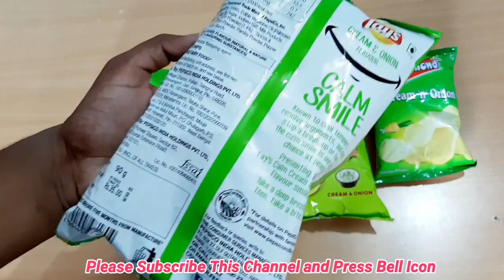Cream & Onion Chips Review | Which Cream & Onion Chips is Best in Taste | Shopping Guruji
Cream and onion Chips Review ,Which Cream & Onion Chips is best in taste, shopping Guruji
Namskar dosto,is video me alag alag brand ke wafers liye hai yani cream and onion Chips li hai aur inka REVIEW kiya hai aur best konsi cream and onion potato chips hai.iski bhi baat ki hai.umeed krta hu apko ye video pasand aayegi.

Shopping guruji channel pe apko har roj nayi video milti hai shopping products ki.Thanks.